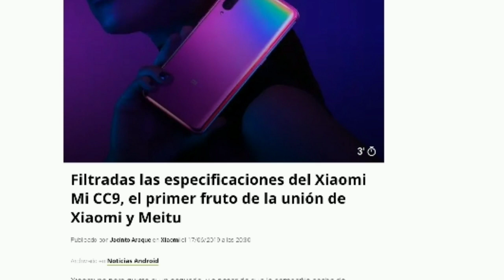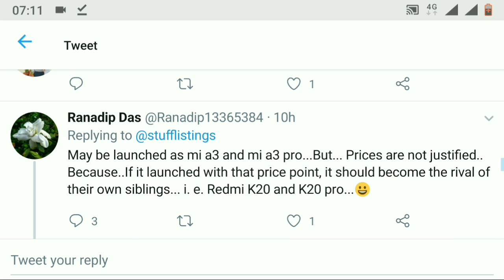Xiaomi Mi CC9 and Mi CC9e 2019 Specifications and Pricing Leaked.